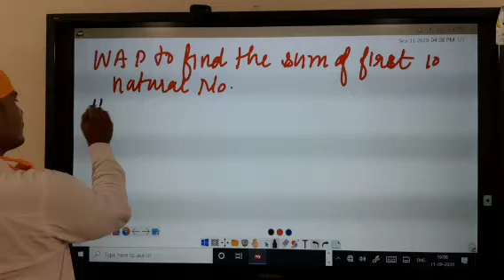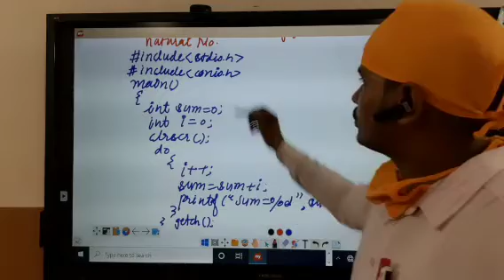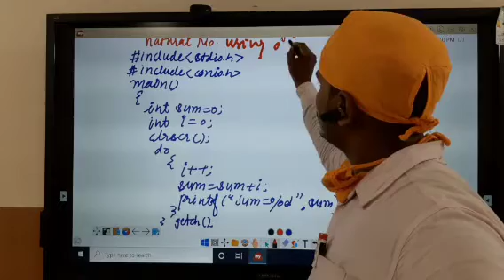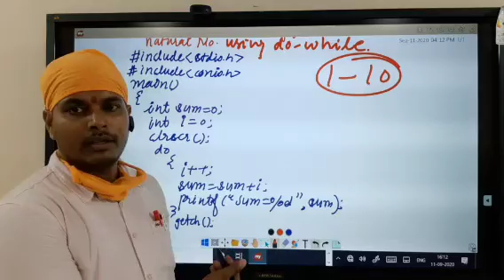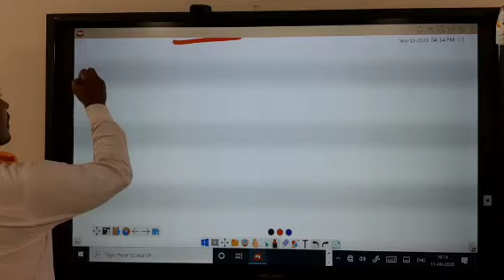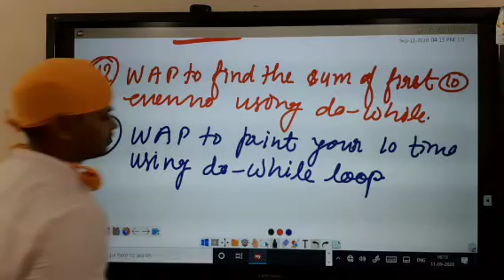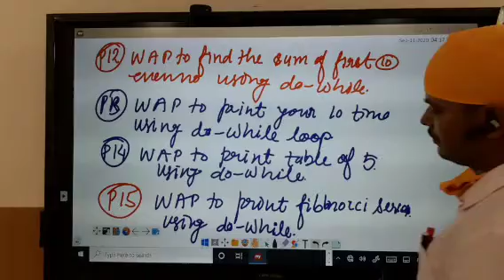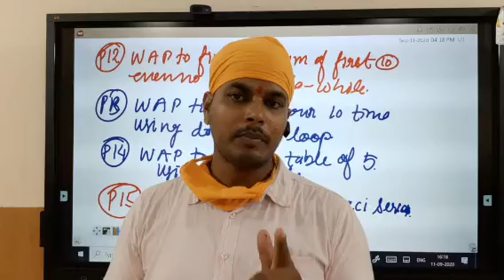To find the sum of first 10 natural numbers using do-while.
For C